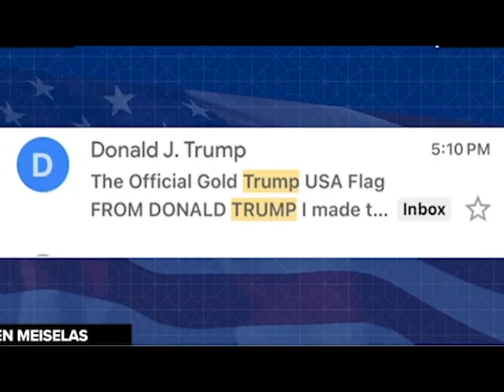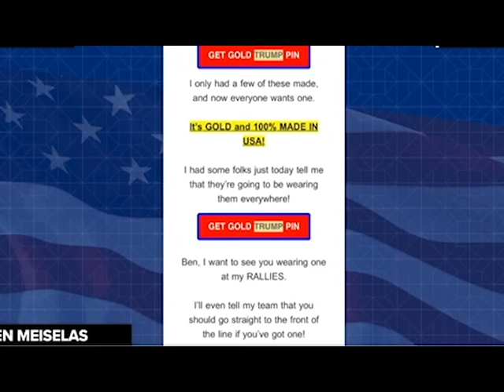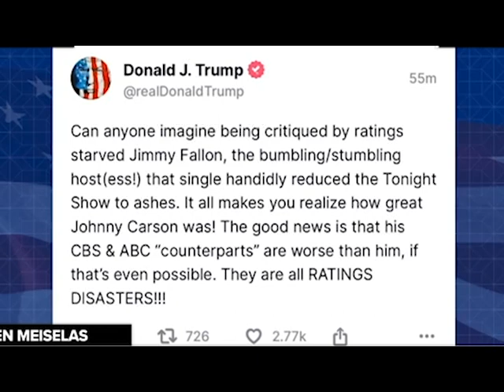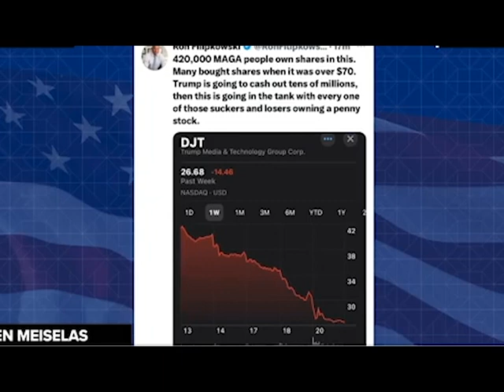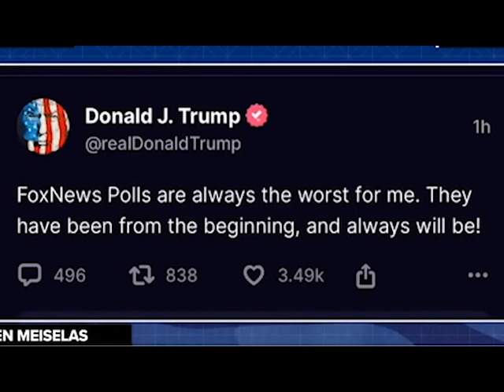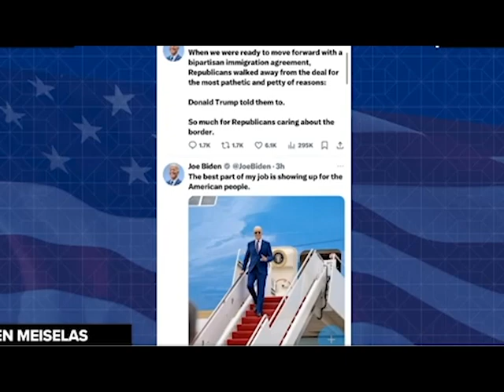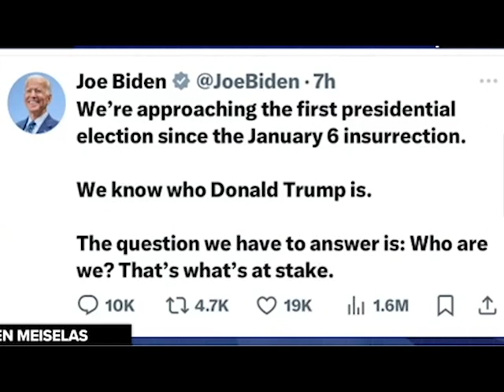Trump Makes DESPERATE PLEA FOR HELP as WORLD CRASHES